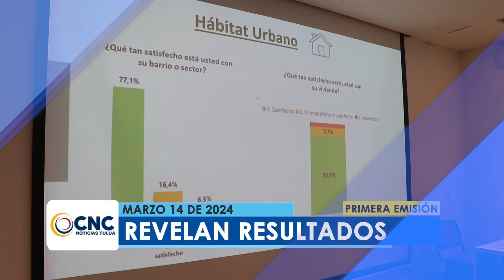Titulares CNC Noticias Tuluá Emisión de la una de la tarde, del 14 de marzo de 2024.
✨🎥¡Manténgase informado con CNC NOTICIAS TULUÁ, "Las Noticias Qué Usted Quiere Ver".✨🎥